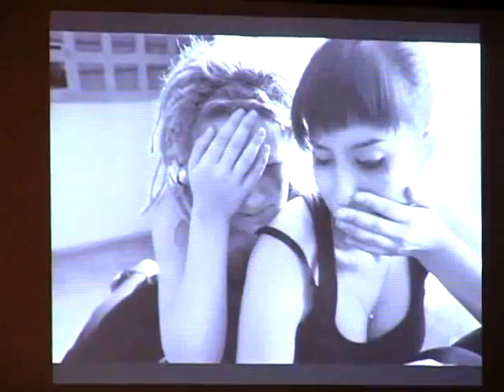ПГСГА. Студ.весна-2012 - Песня "Big girls don't cry" (ФМФИ)